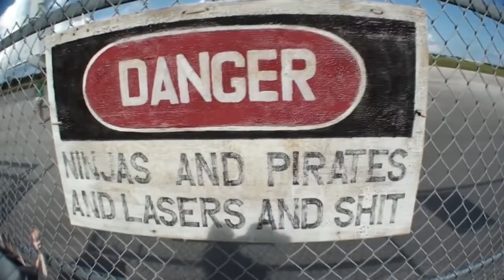Skydive Sebastian - Quentin's Skydive